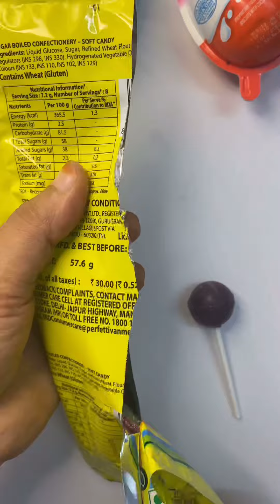CHUPA CHUPS BELT & LOLLIPOP & JUST JELLY